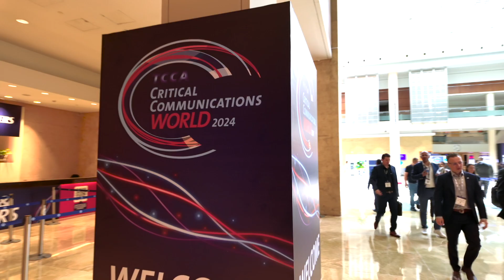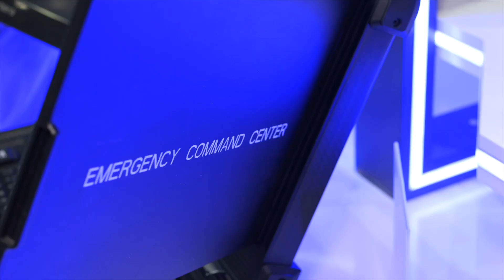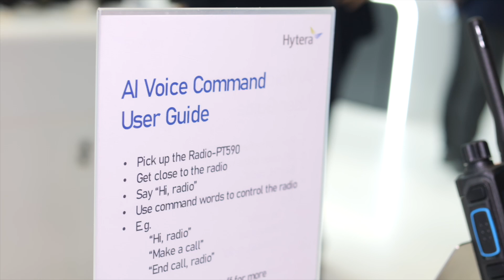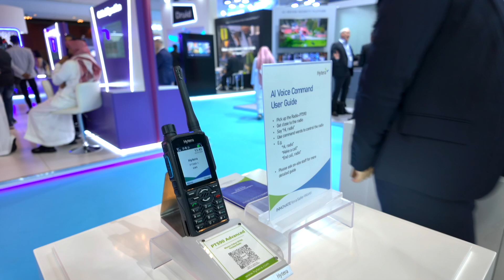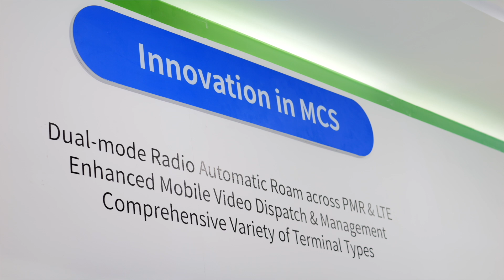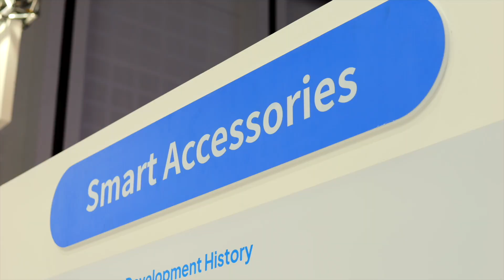Hytera Introduces Ground Breaking AI Features and New Body Camera at CCW2024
For Hytera CCW2024 was a huge success. Not only because the company celebrated its 10th anniversary in the UAE but also because of the new developments Hytera was showcasing on the exhibition floor.

In my interview, I talk with Dylan Liu, global marketing manager  about the fact that Hytera is a technology innovator and not just a PMR vendor anymore. All technologies come together in the Hytera portfolio as a one stop solution. Agatha Zhu talks about the new released SD880 5G Body Camera with 4K resolution live stream to the command and control center. This device will become available shortly. As AI is now everywhere, Hytera decided to embed AI into their range of  PMR radios and this seems to work very well. David explains and demonstrated to me the details.
Finally, Haily Zhang explains to me how Hytera TETRA narrowband and Hytera broadband communications work seamlessly via and operator network. So when out of TETRA coverage, the radio uses the available LTE network.